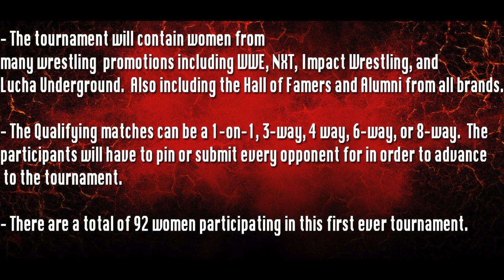WWE 2K18 Women's Tournament Qualifying Match (5 of 32) (Part 1 of 6)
Hey guys, I wanted to start something different that I really haven't seen before and I have wanted to do this for a very long time.  I wanted to start a women's tournament now that the women's roster has drastically increased!  I have added women from everyone's favorite brands!!!  I have women from the community creation that have good faces and good attires, and I also put my very own attires in some of the women as well.  The matches are random from a roullette app that helped me and where to place the women for the first round as well so enjoy.  I want to reach 20 subscribers by the end of the qualifying matches!!!  I can even do a voting poll for whoever you guys want to win the WWE 2K19 tournament!  You guys can even request a certain attire for me to create and show off on my creations!!!